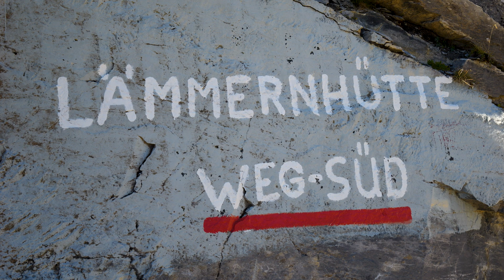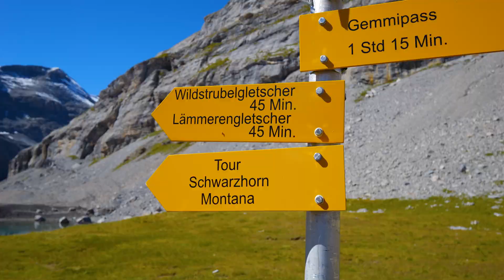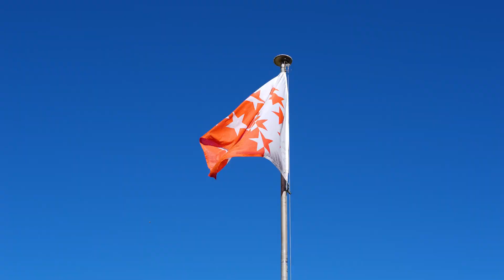Visite d'un glacier à l'agonie || Glacier du Wildstrubel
Bonjour et bienvenue à la Gemmi dans le canton du Valais.

Aujourd'hui, nous partons à la découverte des derniers vestiges du glacier inférieur du Wildstrubel. Les images satellites montrent que ce glacier a perdu des centaines de mètres au cours des dix dernières années.

La randonnée commence à la cabane Gemmi au-dessus de Loèche-les-Bains et dure moins d'une heure et demie jusqu'à la cabane Lammerenhütte. Nous continuons ensuite pendant 45 minutes jusqu'au pied du glacier, ou du moins ce qu'il en reste. Car, malheureusement, il ne reste plus grand-chose du bas du glacier Wildstrubel.

Le glacier est un nouvel exemple de l'impact du réchauffement climatique sur le paysage alpin suisse, et il ne reste que peu de temps avant que le bas du glacier Wildstrubel ne disparaisse à jamais.